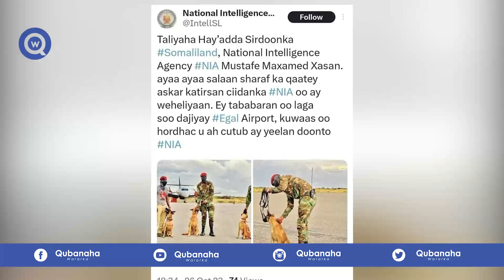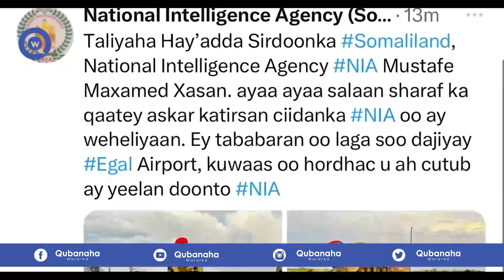DEG DEG: Somaliland oo Howlgalisay Eeyo soo qabanaya Huwanta, Ciidanka Qaranka oo La fasaxay, Guul..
Warar sugan oo dhex dhexaad ah